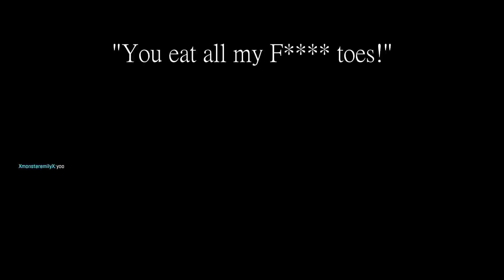How did I survive this...